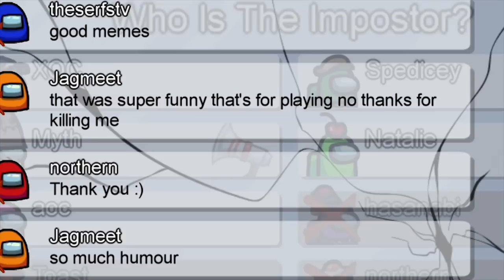Not ME, Among US with AOC and Jagmeet Singh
AOC and Canadian leader of NDP JagmeetSingh play AmongUs with top twitch streamers and lefty content creators!!
Edited by: KidderSteve